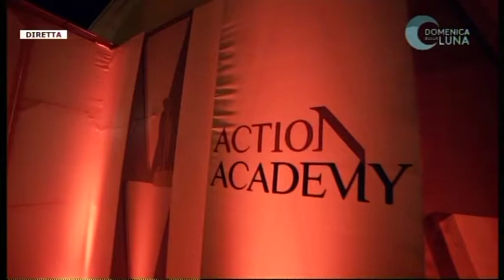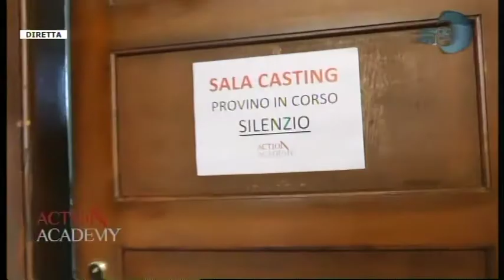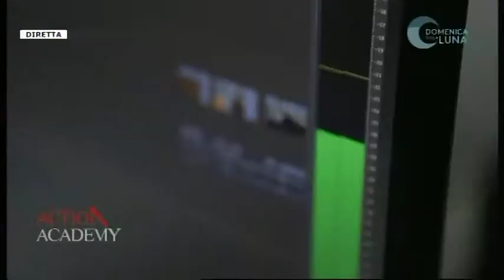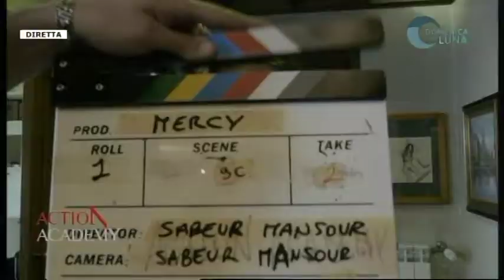Domenica sulla Luna Nando Moscariello 11 pt 13 01 2019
Nando Moscariello casting director fondatotore di VIVI LA VITA Srl e di ACTION ACADEMY si racconta dagli esordi ai successi di oggi...
Per la tua pubblicità scrivici a o se vuoi promuovere il tuo lavoro musicale,discografico o teatrale o libro o Raccontare la tua storia scrivici a
Domenica sulla Luna è un morning show che va in onda ogni domenica dalle 10.00 alle 13.00 su Tvluna (visibile in Campania al canale 14, Lazio al 212,Puglia 186, streaming su e tramite app LUNASET GO. Intrattenimento, spettacolo e attualità si fondono in maniera “garbata” e senza eccessi. Un programma che vuole raccontare diverse realtà e voci non solo della città di Napoli ma di tutto il territorio nazionale. Vetrina per giovani talenti con la rubrica Un Caffè con.., divulgazione e invito alla lettura con interviste a scrittori, un racconto a 360° di artisti noti, che attraverso l’intervista LE PAROLE CHE... si “spogliano” permettendo al pubblico di conoscerli in maniera più intima. Il redazionale FabiodiDomenica ,dove Fabio Brescia senza peli sulla lingua dice la sua su svariati argomenti,precede Il cuore del programma che è senza dubbio il Talk, durante il quale,con opinionisti esperti del settore vengono affrontate tematiche strettamente legate all’attualità e al costume. E ancora musica con la Maddalena Imperato e Igor Di Martino, consigli culinari con la divertente rubrica Il Dolce della Domenica e con la rubrica culinaria dedicata alla tradizione e all’innovazione dei piatti partenopei.. IERI OGGI DOMANI ( che prende il nome dalla trattoria che ospita il cast per le ricette). Il programma è condotto da Ciro Sannino , Annachiara Prisco e Fabio Brescia. Spazio anche ai piccini con il talk Cose da Grandi e con il talent Promette Bene.
E’ un programma ideato da Gianfranco Sannino e Ciro Sannino prodotto da Dream Production e Tv Luna.

TI VA DI BALLARE?